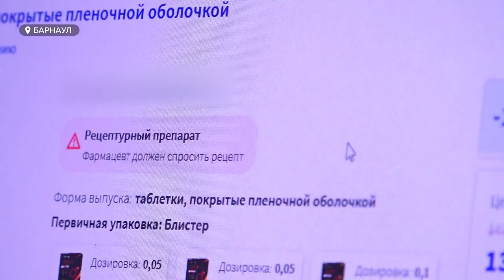Жители Новосибирска столкнулись с нехваткой виагры в аптеках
Совсем недавно стало известно, что знаменитый препарат от американской компании Виатрис покинул российский рынок.
Эта новость заставила мужчин закупиться впрок. Спрос на препарат вырос на 50%. Для Алтайского края, как и в целом для страны, вопрос мужского бессилия актуален.